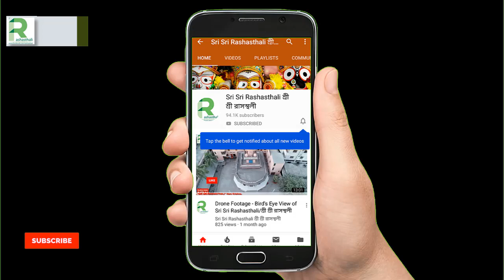রাসলীলা কীর্তন_শ্রী শ্রী গোপাল সম্প্রদায়, হবিগঞ্জ, সিলেট/LilaKirton Sri Sri Gopal Sampradaya,Sylhet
শ্রী শ্রী গোপাল সম্প্রদায়,
হবিগঞ্জ, সিলেট
সেবক– প্রহল্লাদ পাল
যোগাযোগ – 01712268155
Sri Sri Gopal Sampradaya

রাসলীলা কীর্তন